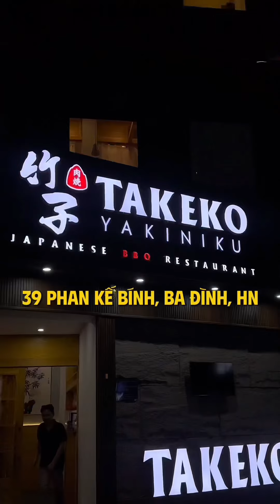Trải nghiệm Sashimi tim và gan sống tại Takeko